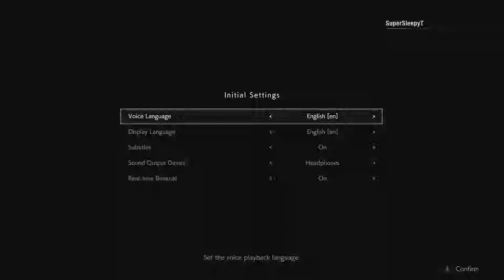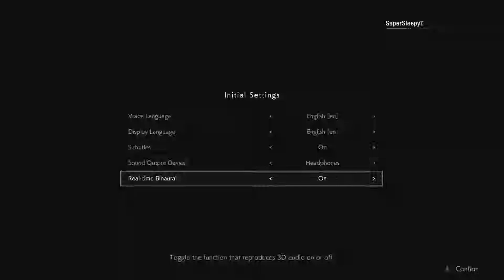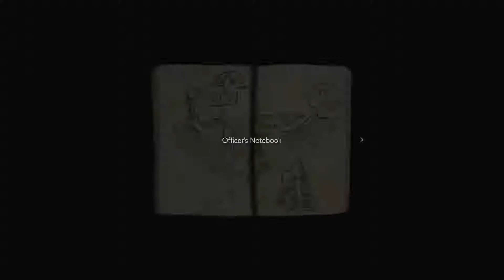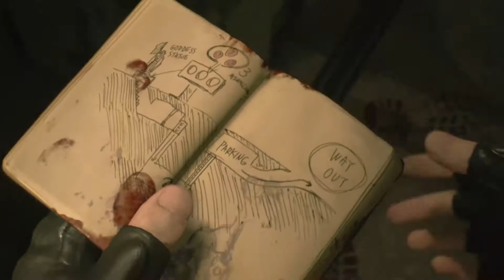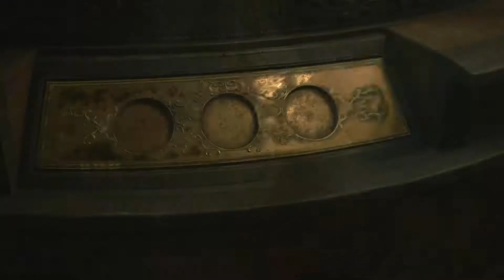Resident Evil 2 (2019) One Shot Demo (XB1) Not Completed [Playthrough]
The first of many streams I'd like to have archived. I'm a bit late to the game and missed some others that I wish I didn't but better late than never.

on Jan-11-2019 via Xbox One Twitch App